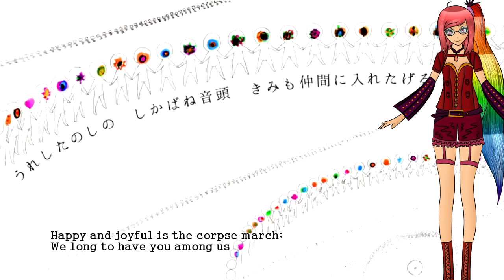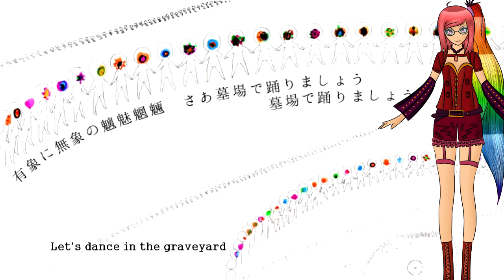【ＵＴＡＵカバー】Corpse Dance しかばねの踊り 【Nijirezuko Hana 虹レズ子 花】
Original: Kikuo
UST: HarukaNiji
Video: thisendlessforest

LIKE IF YOU'RE ALIVE! (Or if you're a zombie, just like!)

SHARE IF YOU HAVE FRIENDS! (Or not, just share.)

 Feel free to send ideas, questions or whatever!

Comment "My hand is a spoon." if you're still reading!